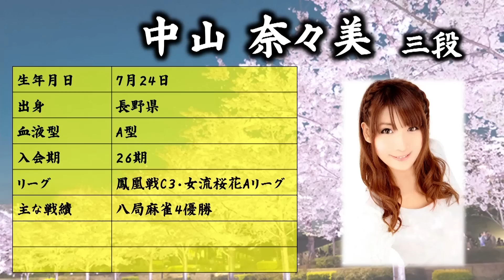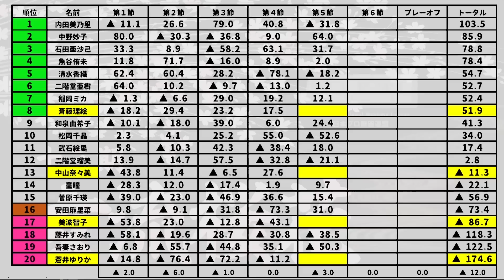【麻雀】第13期女流桜花~Aリーグ第５節E卓１回戦~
蒼井ゆりかvs中山奈々美vs美波智子vs斉藤理絵
実況：小笠原奈央
解説：紺野真太郎
ルール：日本プロ麻雀連盟公式ルール
女流桜花に関してはこちら↓